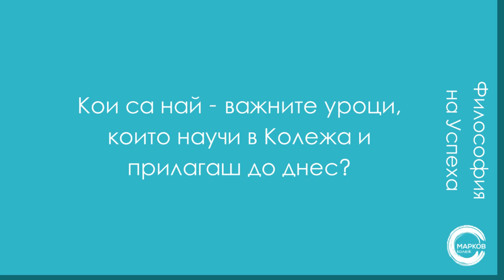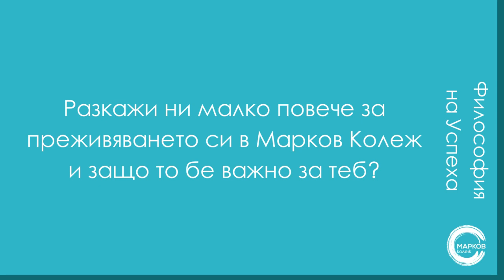Успехът на колежаните е успеха на Марков Колеж!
Калин Кокошаров (Изпълнителен Директор на Yellow Taxi)
Таня Футакова (Адвокат)